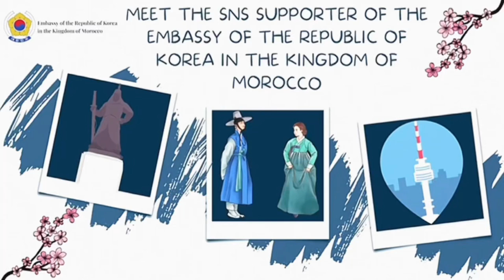[Meet our SNS Supporters: EP.8] 주모로코대사관 서포터즈를 소개합니다! 🇰🇷🇲🇦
📢 주모로코대사관의 여덟 번째 SNS 서포터즈를 소개합니다. 주모로코대사관 공식 계정에 한국과 모로코를 소개하는 다양한 컨텐츠를 공유할 예정이니, 많은 관심 부탁드립니다!

📢 L'ambassade de Corée a le plaisir de vous présenter ses 《Supporters》. Elles partageront leurs publications parlant de la Corée 🇰🇷 et du Maroc 🇲🇦 sur notre compte officiel. Restez à l’écoute !

Hello everyone! My name is Jihane Benkarka, I'm glad to be one of the Korean embassy social media supporters! Let’s get to know more about me through my video and hope we can enjoy together.